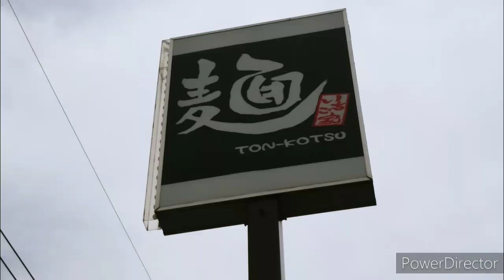和風豚骨ラーメンってどんなんだろう？埼玉県本庄市 いちご家さんにお邪魔しております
ズバリあの食材がキーポイントです。